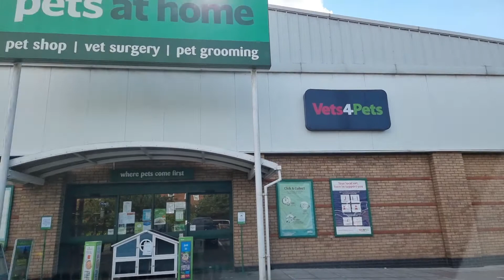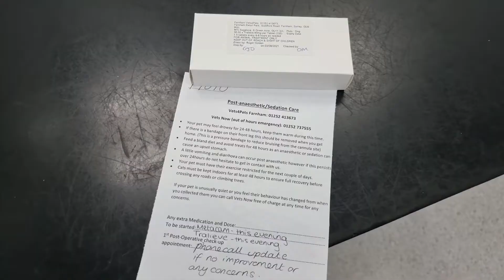Обследование Плутона после аварии, ветеринарная клиника Vets4Pets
Плутоша провел весь день в больнице на обследовании. Сделали ему рентген под общей анестезией. Назначили лечение. Нашли перелом в хвосте, но он маленький и сказали срастётся. Время на полное исцеление от 8 до 12 недель. Сидим теперь обнимаем и целуем Плутошу. Сказали на дальнейшую его жизнь этот эпизод может оказать никакого влияния, а может стать источником хронических болей. Я все таки надеюсь на то, что он ещё щенок 10-11 месяцев и он ещё растёт, а значит может легче справиться с такими проблемами.